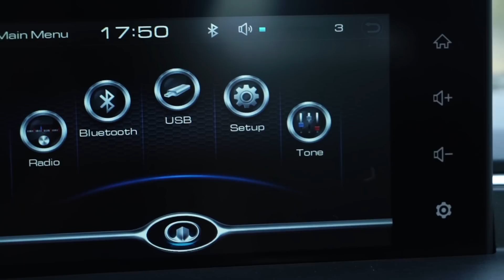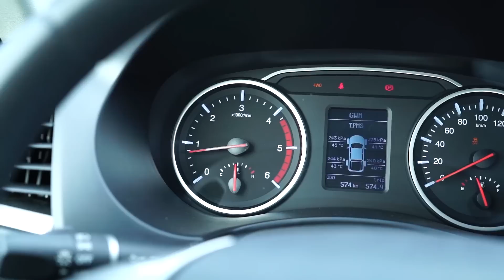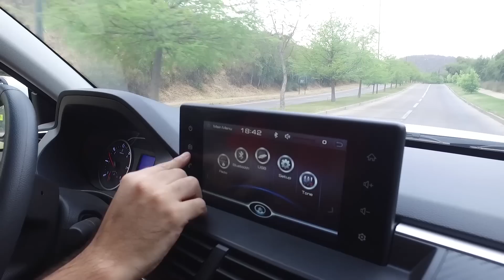Great Wall Wingle 7, una completa apuesta de valor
La Wingle 7 representa la última fase del legado Wingle, exhibiendo un diseño más depurado y un interior bastante moderno. Sin embargo, sus mejores cualidades aparecen cuando nos alejamos de caminos más rotos.

Si quieres saber más de la nueva Wingle 7 puedes ver nuestras notas en Autocosmos: